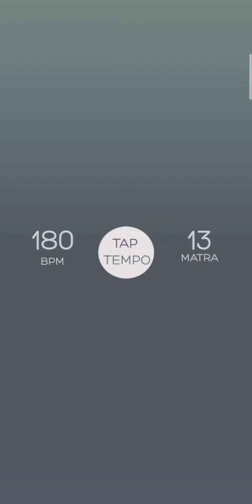Teen taal nagma... 180bpm... D scale.